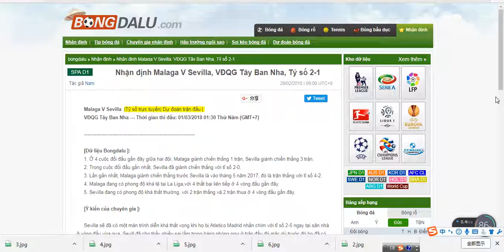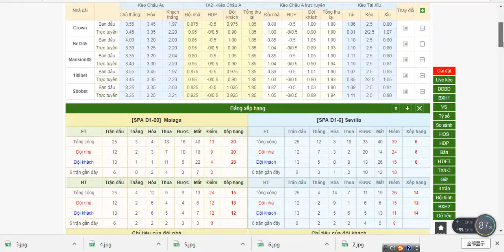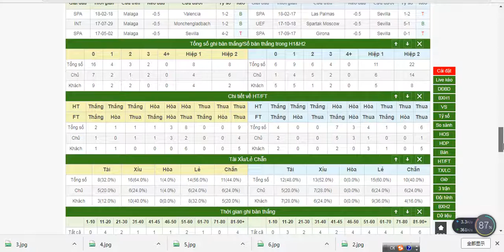Malaga V Sevilla, VĐQG Tây Ban Nha, 1/3/2018 01:30 Thứ 5